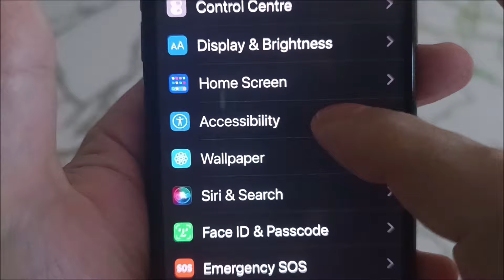Как перезагрузить iphone без кнопок |как перезагрузить айфон без боковых кнопок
Как без кнопки перезагрузить айфон 11, 12, 13, 14, 15, xr, 10, хр  без кнопок громкости / без кнопки включения.